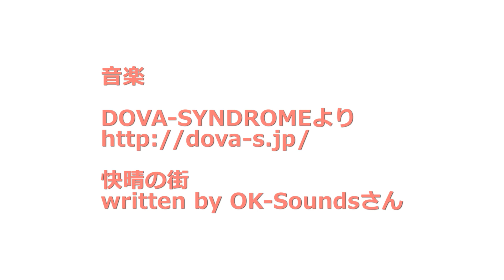【地域猫】ゴロニャ～ナナ姫【魚くれくれ野良猫】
ナナ姫は、ツンデレ猫。
今日は、デレモードのようです。
しかし、油断してると爪だし猫パンチが飛んできます。
ちょっとおっかなびっくりのうP主です。
※シロ君の左前脚が膨れているのは点滴を打った直後のためです。問題ありませんのでご心配なく。